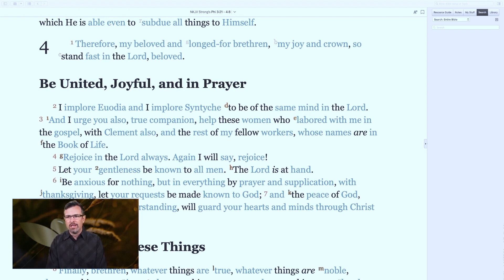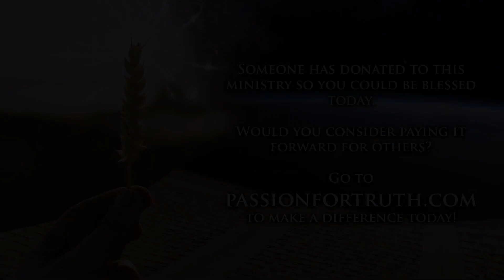Elul Día 23 - Jim Staley, 2021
En la transmisión de esta noche, el pastor Jim continúa su serie sobre Teshuvá (regreso) donde nos preparamos para encontrarnos con el Señor enfocándonos en uno de los frutos del Espíritu que es la mansedumbre ¡Así que abra su Biblia en Filipenses capítulo 4 y escuche lo que el Espíritu tiene que decir!